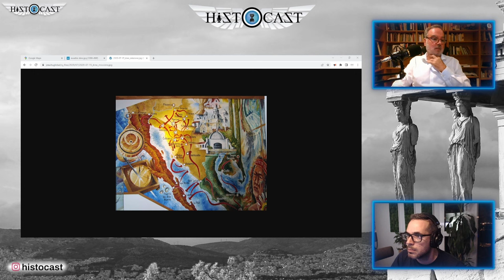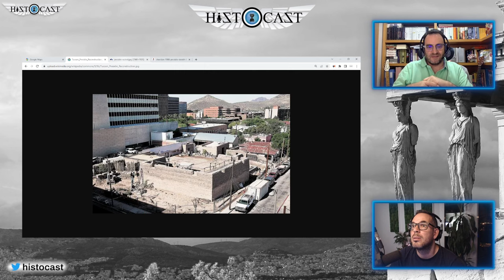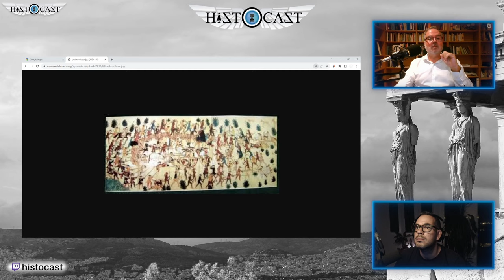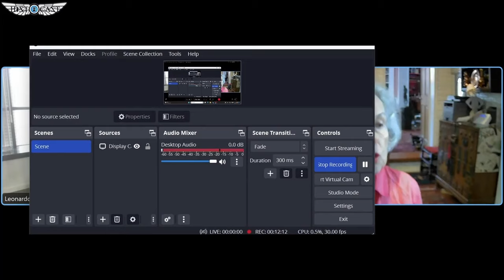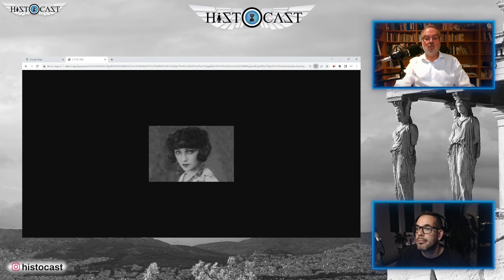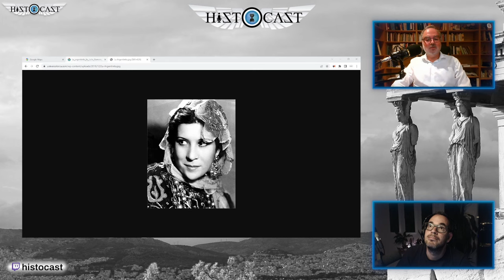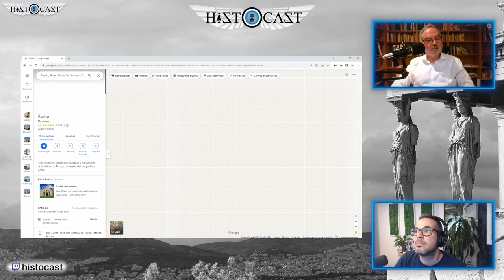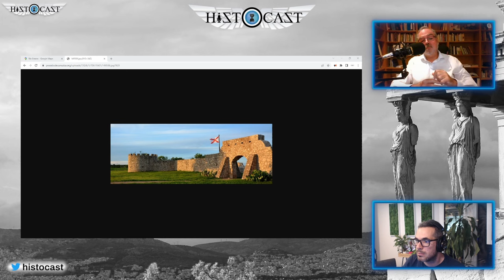HistoCast 286 - Estados Unidos de España III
Esto es HistoCast. No es Esparta pero casi. Cabalgamos por otras tantas regiones con legado hispano de los Estados Unidos con el tercer episodio del ciclo sobre su herencia española. Sobre sus monturas @cerveranavas, @danigalpe, @HugoACanete y @goyix_salduero. Os recordamos que nos podéis seguir a través de nuestra cuenta de twitter @histocast y en facebook.

Secciones Historia:
- Repaso de los personajes principales mencionados en la primera y la segunda parte - 08:50
- Los orígenes de la presencia española en Arizona - 0:12:27
- El padre Kino, el padre de Arizona, y la misión de San Xavier del Bac - 0:18:00
- La rebelión de los indios pima - 0:31:54
- Cómo eran los presidios (fortines) en la Nueva España - 0:35:25
- El padre Francisco Garcés - 0:42:21
- La fundación del presidio de Tucson - 0:45:30
- Entrevista a Patricia Trainor sobre Hugo O’Connor - 0:51:48
- Tertulia sobre la estructura formidable del presidio de Tucson - 01:10:24
- La paz de Anza - 01:15:22
- Entrevista a Fernando Espí sobre el legado español en Arizona - 01:27:10
- El imperio español de “Bailando con Lobos” - 01:30:50
- El legado español en Nevada - 01:33:00
- El legado español en Utah - 01:38:20
- El legado español en Colorado - 01:41:15
- El legado español en Wyoming - 01:43:47
- El legado español en Kansas - 01:49:47
- El legado español en Nebraska y la fallida expedición de Pedro de Villasur - 01:51:03
- Las tierras de Gómez - el inexistente legado español en la franja noreste de los Estados Unidos - 02:05:08
- La comunidad sefardita en Nueva York y entrevista a Caren Pauley - 02:10:48
- Los intercambios culturales entre España y los estados no españoles de los Estados Unidos en el siglo XX - 02:49:35
- La historia de Enrique Granados - 02:51:04
- Raquel Meller - 02:53:06
- La Argentinita - 02:54:52
- Entrevista con el profesor James Fernández sobre la emigración española “invisible” a los Estados Unidos - 03:02:45
- Los orígenes de la exploración española de Texas - 03:43:17
- La desconocida historia del naufragio de abril de 1553 y el enterrado en vida Fray Marcos de Mena - 03:48:26
- Los orígenes de la colonización española de Texas: el fallido intento del francés señor de La Salle - 04:08:49
- El padre Hidalgo y el aventurero francés Jean de Sant-Denis - 04:18:48
- La fundación de la misión de San Antonio (El Álamo) y otras las misiones del río San Antonio - 04:23:40
- El crimen de Felipe Rábago en el presidio de San Antonio el año 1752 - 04:26:16
- El martirio de la misión de Santa Cruz de San Sabá - 04:29:44
- El primer rodeo en Texas el año 1787 y las vacas mostrencas del valle del Guadalquivir - 04:40:46

Bibliografía:
- Banderas lejanas - F. Martínez-Lainez y C. Canales

Producido por: José Ángel y Jorge.